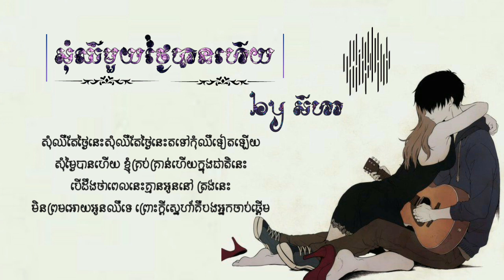សុំឈឺមួយថ្ងៃបានហើយ - សីហា - by Seyha Som Chher Moy Thngai Ban Hery 【 「♪ OFFICIAL AUDIO ♪ 」】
សុំឈឺមួយថ្ងៃបានហើយ by សីហា - by Seyha Som Chher Moy Thngai Ban Hery 【 「♪ OFFICIAL AUDIO ♪ 」】

I.  បេះបង់អូនអោយគេ ក៏ដឹងដែរអូននៅស្នេហ៍បង ទោះឈឺធ្លាយទ្រូងក៏ទ្រាំ ថ្ងៃនេះឈឺបំផុត គឺវរមិត្រ ដើរចេញពីបង ស៊ូខាំមាត់បែរខ្នង អោយអូនទៅ

II. ព្រោះតែបងមិនសមនឹងស្រី ទើបគ្រួសារអូនមិនប្រណី មានតែចិត្តភក្ដីទុកជូនពៅពេលនេះ បងឈឺចាប់ក៏មិនសំខាន់ តែសុំម្យ៉ាងឱ្យអូនបានសុខទៅថ្ងៃមុខកុំជូតទឹកភ្នែក

III. សុំឈឺតែថ្ងៃនេះសុំឈឺតែថ្ងៃនេះតទៅកុំឈឺទៀតឡើយ សុំម្ងៃបានហើយ ខ្ញុំគ្រប់គ្រាន់ហើយក្នុងជាតិនេះ បើដឹងថាពេលនេះគ្មានអូននៅត្រង់នេះ មិនព្រមអោយអូនឈឺទេ ព្រោះក្ដីស្នេហ៍បងជាអ្នកចាប់ផ្ដើម